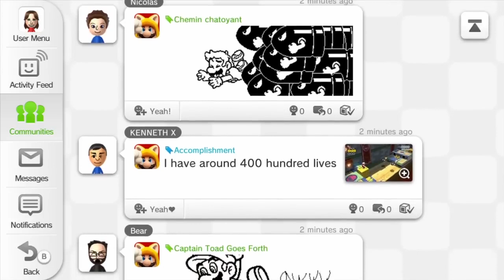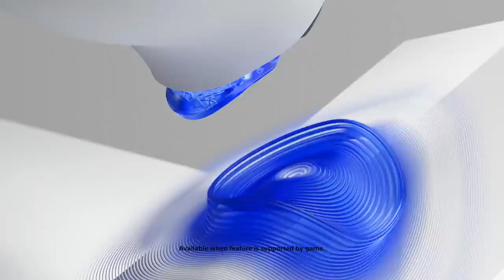Nintendo Disrespect Continues Despite SUCCESS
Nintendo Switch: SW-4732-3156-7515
Nintendo Network ID: Mizzah_Tee
Nintendo 3DS: 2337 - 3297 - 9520 (Mizzah Tee)
Xbox One: Mizzah_Tee

Nintendo
Gaming
Mizzah Tee